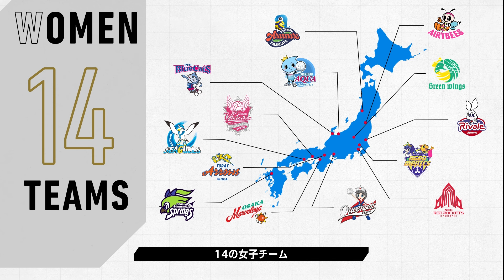SVリーグ紹介動画 by J SPORTS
いよいよ始まる
J SPORTSが SVリーグ紹介動画 を公開！

J SPORTSオンデマンドで
大同生命SV.LEAGUE全試合LIVE配信